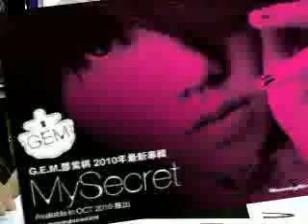WebCam-V ~WebCam-V~小兔嘉嘉& G.E.M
WebCam - V

希望大家可以支持我, thx!!
by ManDy文迪

This game is so interesting, i hope everyone can support me!!
by ManDy